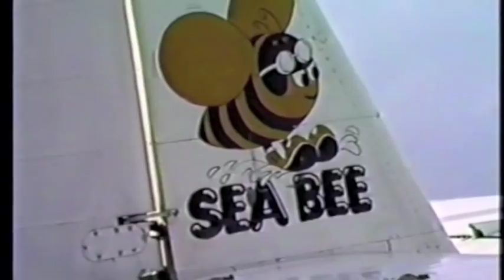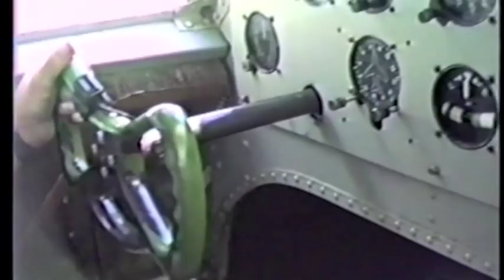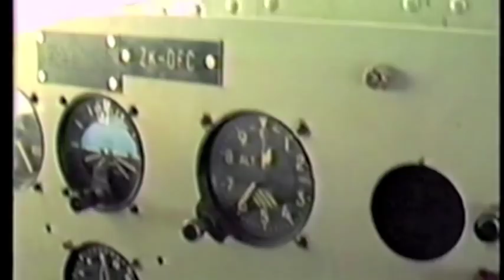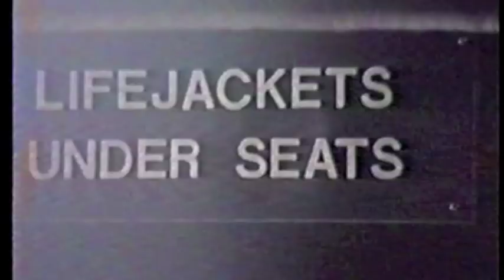Sea Bee Air Auckland Waiheke 1988 - Grumman G-21 Goose in New Zealand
Sea Bee Air was an amphibious aircraft service that operated from 1962 to 1989. The company was originally called Tourist Air Travel, then Mount Cook Airlines before Sea Bee Air.
Sea Bee Air operated a fleet of Grumman G-21 Goose (8 Seater), Grumman Widgeon(6 Seater) and Grumman Turbo Goose amphibian aircraft for regular scheduled passenger and freight services to the islands of the Hauraki Gulf (particularly Great Barrier and Waiheke Islands) and operated charter flights to other areas such as the Bay of Islands, Manukau & Kaipara harbours and elsewhere around the country and to Pacific islands including to Tuvalu where it operated on contract to the UK Government. Sea Bee Air operated from what is now the Marine Rescue Centre.
The aircraft flew from its base in Auckland at Mechanics Bay to Surfdale where the original ramp can still be seen. The service had an approximate flight time of 20mins to Waiheke.
In its time it was one of the only viable ways to enter and access Waiheke quickly with the ferry services taking up to 2 hours.